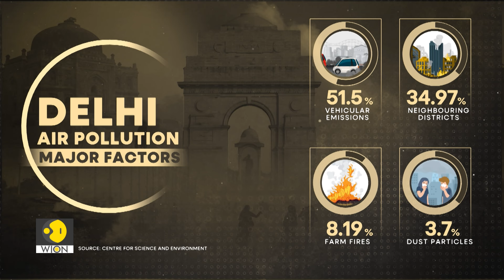Delhi Air Pollution: Is Stubble Burning The Real Cause Of Delhi Air Pollution? | WION Wideangle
Respiratory diseases linked to toxic air have nearly doubled in the Indian capital- New Delhi over the last 18 years. Hospitals are flooded with cases related to breathing issues and eye irritation problems. Health experts have urged residents to take preventive measures such as wearing masks.
Air purifiers offer temporary relief, but experts emphasize the need for systemic changes like stricter emissions regulations and better public transport. Without long-term interventions, the pollution crisis in Delhi will only worsen, pushing more lives to the brink.